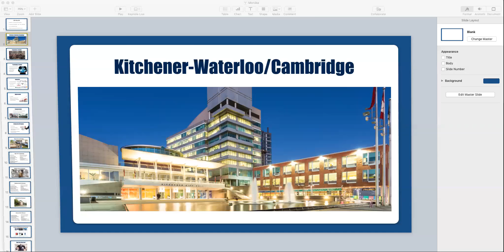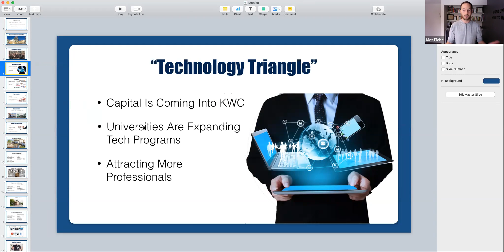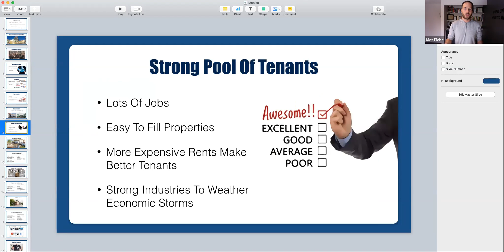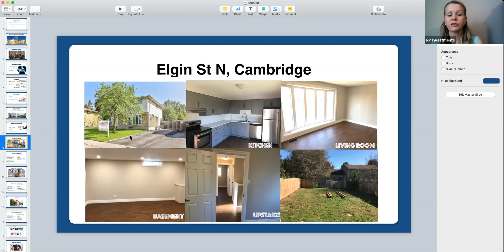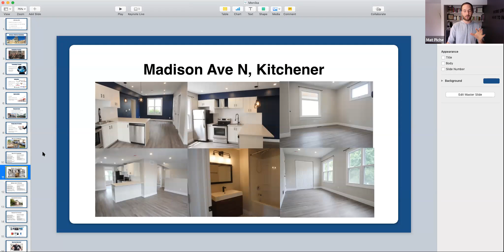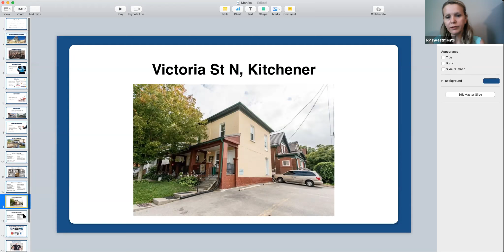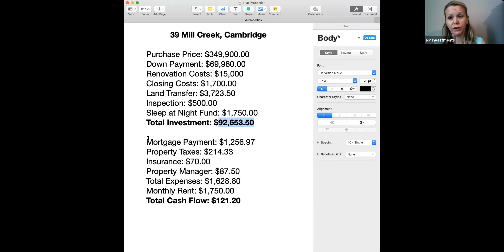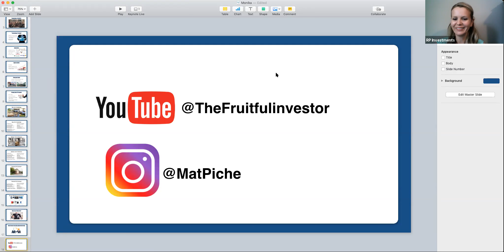Investing in the Kitchener-Waterloo-Camberidge Region w/ Matt Piche | Lunchtime Wealth Webinar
Should you invest in the Kitchener-Waterloo-Camberidge region? What does that entail? What type of properties should I invest in? We go through these questions in more with Matt Piche in this webinar
Originally webcast Feb 2019

We are Real Property Investments; we help REAL People build REAL wealth through REAL Estate.
We are a team of Real Estate Investment specialists and wealth builders, but most importantly
we are experienced Investors and we know how difficult investing in Real Estate can be!
At Real Property Investments, we can help you stop guessing and start investing!

Follow us for more content like this!